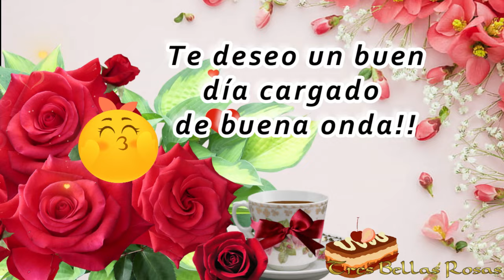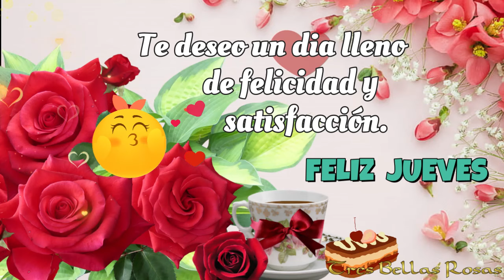FELIZ JUEVES PARA TI 🌹TE DESEO UN LINDO DÍA 💝💐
💝AMOR 🌹FELICIDAD😍ALEGRÍA💌SALUDO
Tiendas de Tres Bellas Rosas